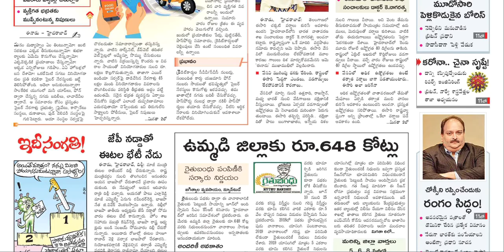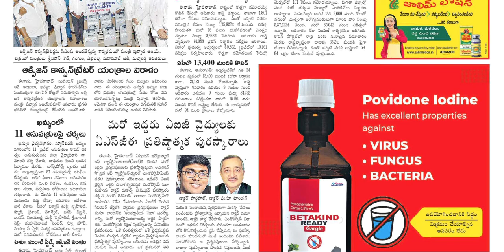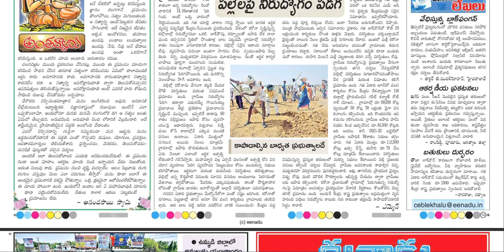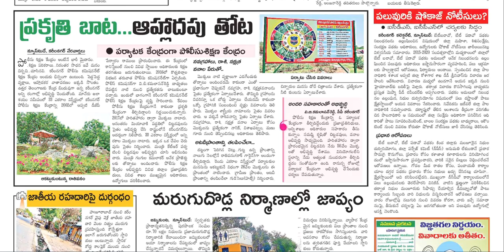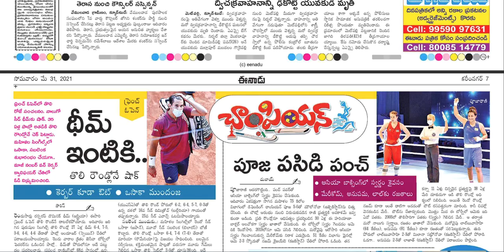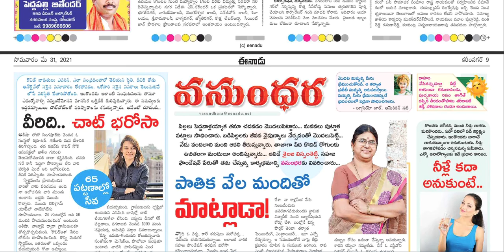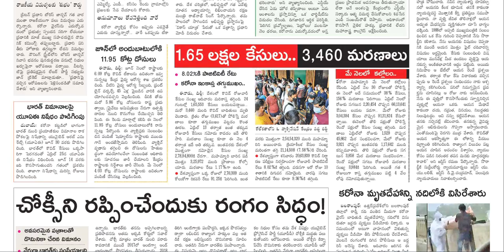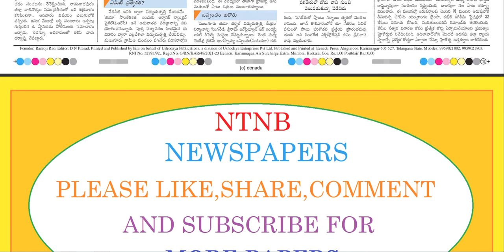EENADU TS 31 MAY 2021 MONDAY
Telangana news
Ap news
Cricket news
Sports news
Cinema news
Bussines newspaper
Crime news
Chaduvu paper
Education newspaper
Eenadu antharyaami
Antharyami eenadu
Telugu antharyaami
Apprentice jobs
Vasundara paper
Eenadu vasundara
Eenadu karimnagar
Haaybujji paper
Prathiba
Eenadu pratibha newspaper
Prathiba paper
New intiatives by politicians
Telugu news
Gk questions